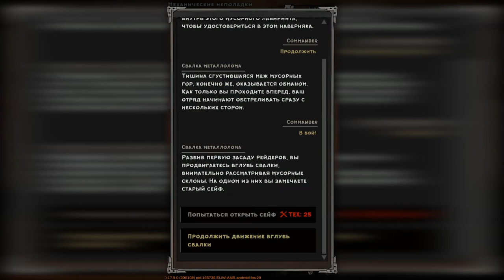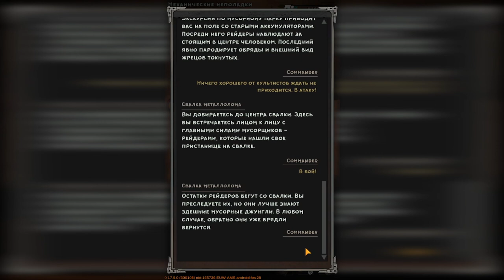Wasteland Punk: RPG-выживание в Апокалипсис part 2 / Wasteland Punk - post apocalypse open world RPG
Прохождение Wasteland Punk: RPG-выживание в Апокалипсис part 2 / Wasteland Punk - post apocalypse open world RPG.